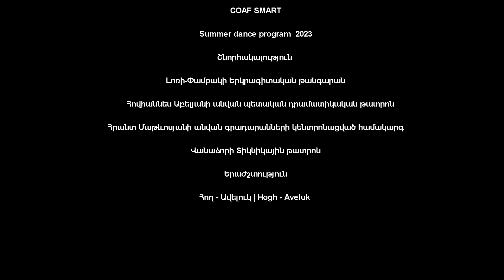SMART Summer Programs 2023 | "HUMAN" Dance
Expressing apathy through modern dance ✨ 👁️‍🗨️

In this performance, each dance move is a plea for awareness. Watch as our students at the COAF SMART Center use their choreography to mirror our indifference towards people, culture, nature, national values, and the consequences they may lead to.

We’ll leave you to enjoy your own artistic impressions of the piece now.